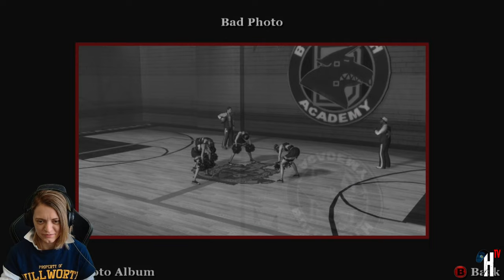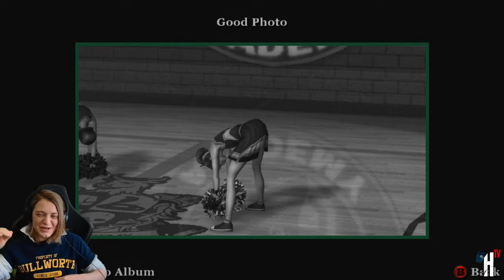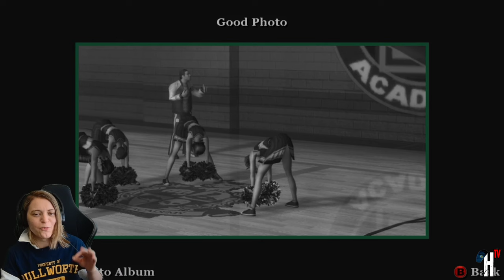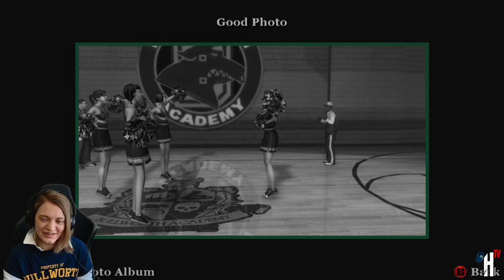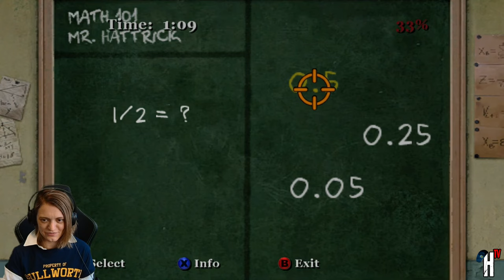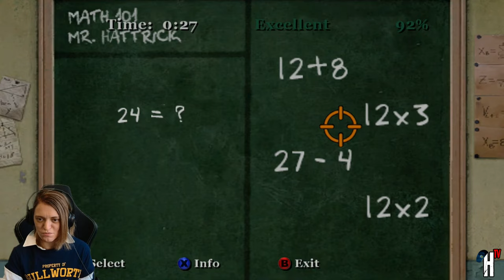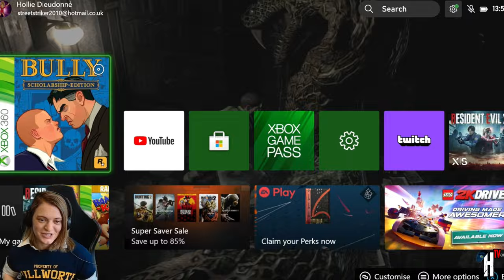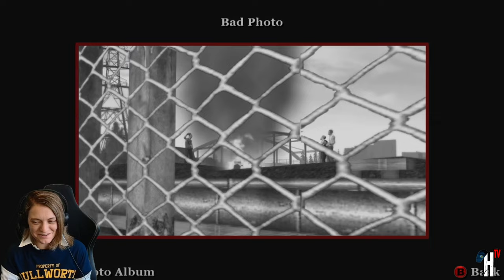🔴 LIVE | BULLY: SCHOLARSHIP EDITION | FULL Gameplay Walkthrough | (#3)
Bully: Scholarship Edition (Xbox 360)

The Rockstar tradition of groundbreaking, original gameplay and humorous tongue-in-cheek storytelling invades an entirely new setting: the schoolyard